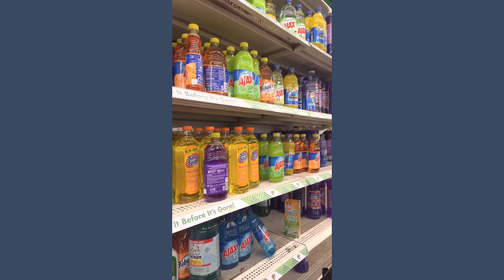💜☺️COME SHOP WITH ME💜😍